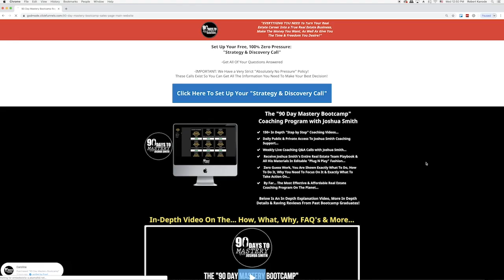Peter Lorimer Star Of Netflix’s Real Estate Show ‘Stay Here’ & Top Producing Realtor in LA! GSD Mode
Today on GSD Mode Podcast, the #1 Rated Podcast In The Real Estate Industry, Joshua Smith welcomes Peter Lorimer to the podcast! Peter is the owner of PLG Estates, a luxury real estate company with 4 offices and 200 agents, as well as the host of the popular Netflix series, ‘Stay Here’!  Peter has an amazing story considering he didn’t start in real estate, he started in the music industry! As a Top Record Producer in both the UK and in America, Peter was at the top of the industry for 15 years, before deciding to get into real estate because he saw a “terrible woman” achieving success and thought, “If she can do it, so can I!” 5 Years into his real estate agent career, Peter was the #1 Keller Williams agent in the Los Angeles County, and nowadays he’s truly killing it with his team and hit Netflix series! Oh, and by the way, he’s pretty kick-ass on social media too, don’t miss his strategy! He holds nothing back, hit play now!

0:01 - Introduction
3:20 - How to stay motivated
5:15 - Journey to entrepreneurship/real estate
10:45 - Peter’s 1st few years as a real estate agent
15:00 - “wow you’re getting deep stuff out here”
20:30 - How to address your sphere without scripts
23:00 - Social Media Strategy
29:00 - Personal and Business content on 1 page
31:30 - What does and doesn’t work on YouTube
35:30 - Should people focus on mastering 1 social media platform, or spread it across many?
37:00 - The Netflix show, and not unpacking his suitcase for the 1st 2 weeks because he thought he would get fired
42:00 - The differences in luxury clients vs. normal residential real estate
47:00 - What Peter is doing to prepare for an upcoming real estate crash
55:00 - What Peter does to live life with the energy he has,
59:30 - If you could give your younger self 2 pieces of advice, what would it be?

41 Weeks of Real Estate Tips from Joshua Smith FREE!

SUPPORTED BY